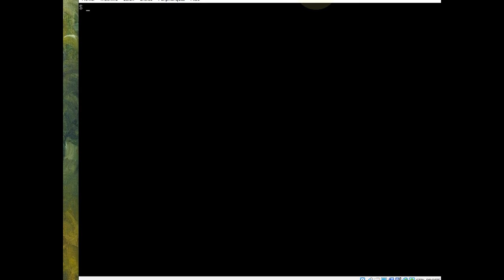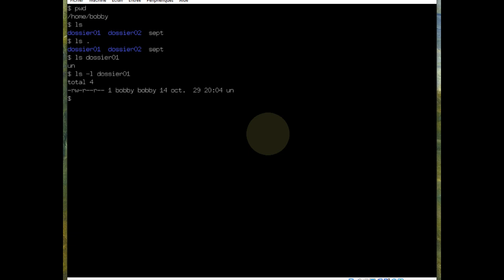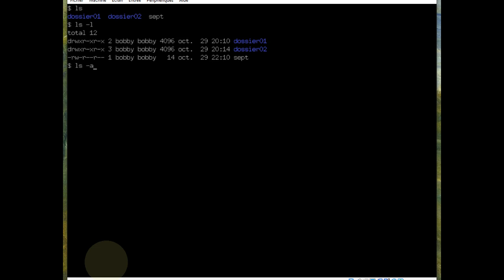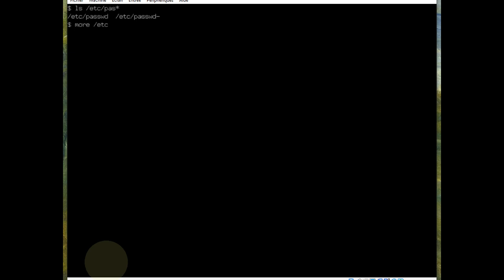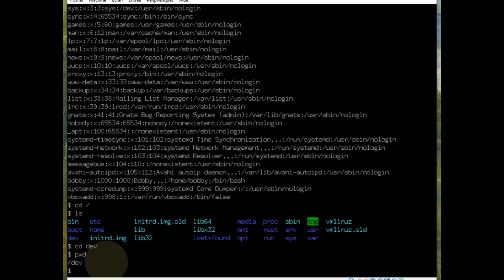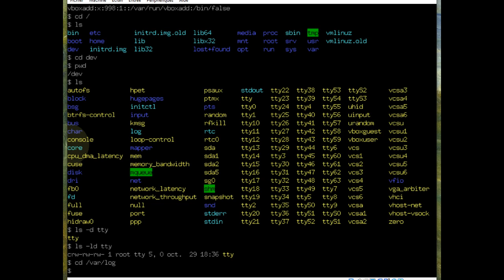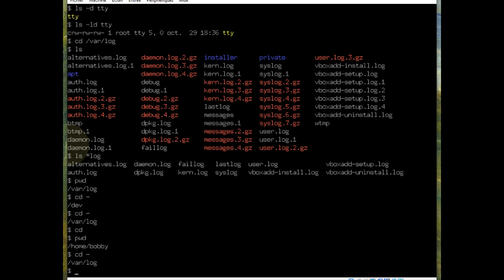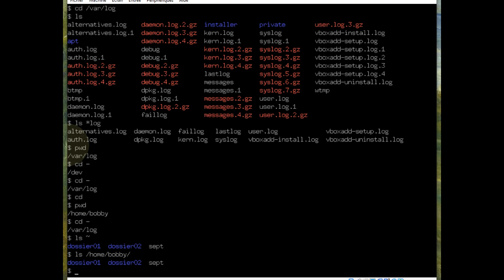Linux - Commandes d'exploration du système de fichiers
👉 Premières commandes d'exploration d'un système de fichiers Linux , où comment utiliser les commandes pwd, ls et cd pour explorer le système de fichiers

📋 00:00 Notre objectif = Explorer un système de fichiers sous Linux
00:18 pwd = Afficher le dossier de travail actuel
00:32 ls ou ls . = Lister le contenu du dossier actuel
00:50 ls DOSSIER = Lister le contenu de DOSSIER
01:00 ls -l = Lister le contenu du dossier pour savoir si c'est un fichier ordinaire (-) ou un dossier (d), ...
02:52 ls -lR = Lister de manière récursive le contenu d'un dossier
03:33 ls -a = Lister également les fichiers "cachés" : qui commencent par .
04:15 ls /etc/ = Lister le contenu d'un autre dossier
04:32 ls /etc/pas* = Lister le contenu d'un dossier commançant par le texte "pas"
04:47 more FICHIER = Afficher le contenu du FICHIER
05:07 cd / = Changer de dossier de travail, maintenant c'est / ou racine du FS (sytème de fichiers)
05:18 cd dev = Changer de dossier de travail avec un chemin relatif (par rapport au dossier de travail)
05:30 Les fichiers des périphériques, par exemple les périphériques de type caractères (c)
05:58 cd /var/log puis ls = Lister les fichiers de log
06:20 ls *log =  Lister le contenu d'un dossier finissant par le texte "log"
06:39 cd - = Revenir dans mon précédent dossier de travail
07:00 cd = Revenir dans son dossier personnel (home directory)
07:19 ~ signifie home directory
07:48 En résumé
08:20 Et ensuite ?